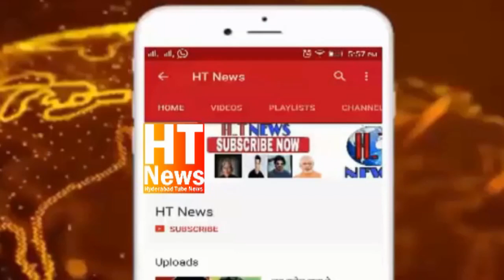Asad Owaisi says Allahu Akbar as BJP MPs chant Jai Shri Ram in Lok Sabha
Asaduddin Owaisi takes oath as Lok Sabha MP